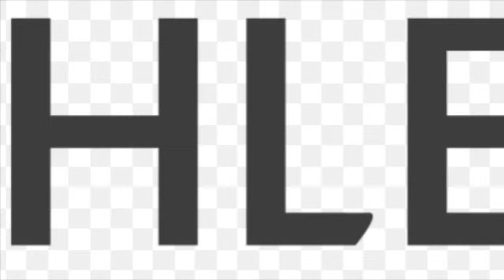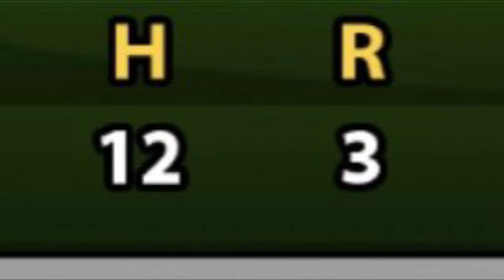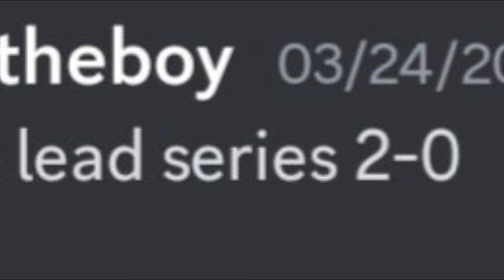HLB World Series Game 2!